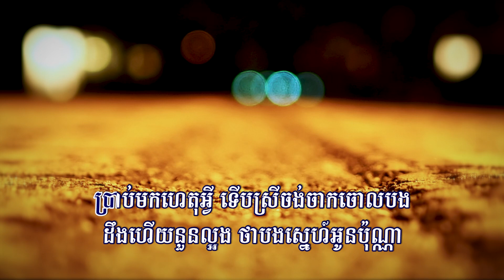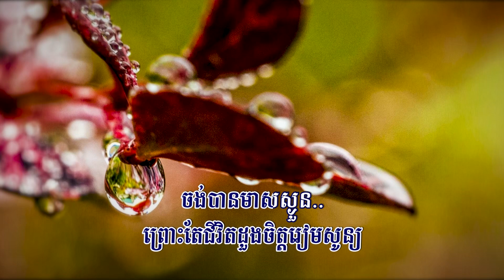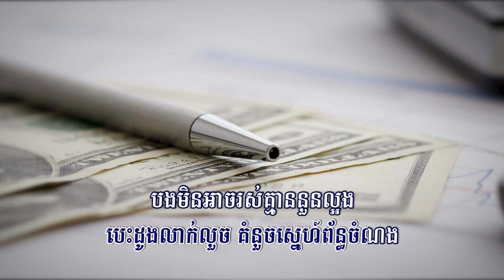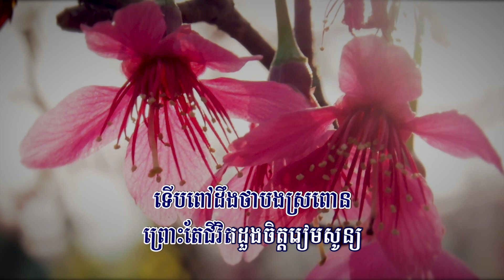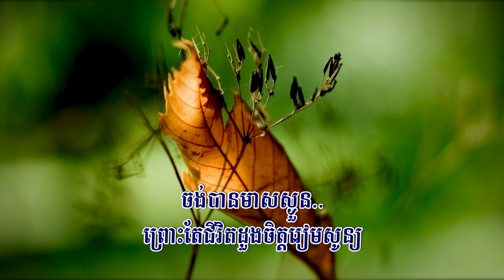ហេតុអ្វីទៅអូន (ព្រាប សុវត្ថិ), Lyrics Audio, RHM CD Vol 025, Full HD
Title: ហេតុអ្វីទៅអូន
ហេតុអ្វីទៅអូន, Het Avey Tov Oun, នៅមានឱកាស,